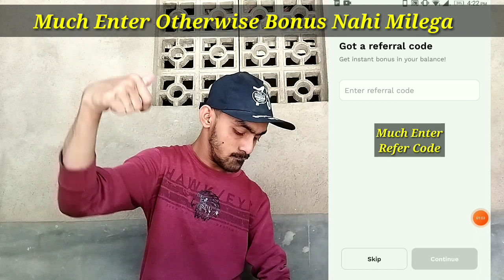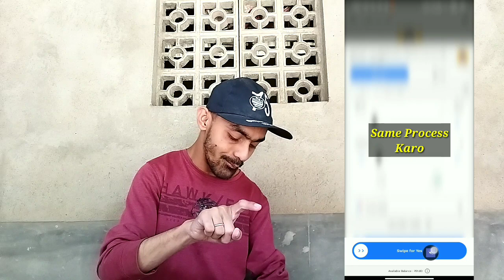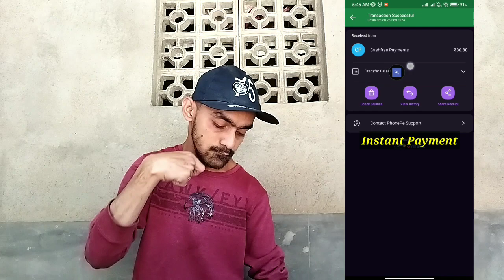Most Popular App || UPI Earning App || New Earning App Today || Loot Pocket Cash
Refer Code : 21p8xx (Much Enter otherwise SignUp Bonus Nahi Milega)

Mera Target basss tum sab ka thoda sa earning karana

Your Search Releted :

upi earning
upi earning app minimum redeem 1 rs
upi enable kaise kare
New upi earning app minimum redeem 1 rs
upi earning app 2024 today without investment
new upi earning app 2024
new upi earning app today refer and earn
new upi earning app without investment
online paisa kamane wala game
online paise kaise kamaye mobile se game
online paise kaise kamaye mobile se bina investment
online paise kaise kamaye mobile se free me
online paise kaise kamaye mobile se real money
online paise kaise kamaye mobile se 0 investment
online paise kaise kamaye mobile se without investment 2023
top upi earning app
best upi earning app for students
best upi earning
instant Payment

Your Top Searches :

earning app
earning game
earning money
earning website
earning app
Loot pocket cash

1.EARN $1000 DAILY PAYTM CASH PLAYING GAMES :
2. EASY WAY TO EARN MONEY ONLINE IN 2024 GAMES
3. HOW TO MAKE MONEY ONLINE 2024
4. best earning apps for android 2024
5. best earning apps 2024
6. best online cash earning apps
7. Online cash kaise kamaye
8. earn online cash
9. play games and earn paytm cash money online
10. games khel kar paise kaise kamaye

Jay Hind 🇮🇳